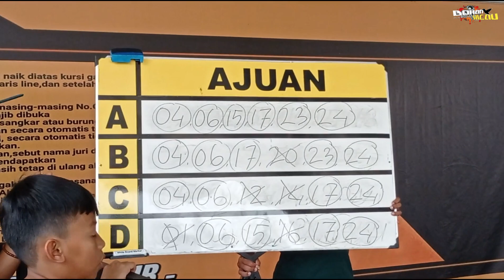MURAI BATU MUDA HYSTERI LITTLE BROTHER'S MB CHELSEA KEJUTKAN DUNIA MURAI BATU KELAS JUNIOR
MURAI BATU MUDA HYSTERI MERUPAKAN MURAI BATU HASIL KEBUN CEP YEPI PAMUPUS BC, MURAI INI ADALAH MURAI BATU ADIK KANDUNG DARI MURAI BATU CHELSE YANG DULU MENJADI PRIMADONA MURAI BATU MUDA. GAYA DAN TARUNGNYA MIRIP DENGAN AKSI MURAI BATU CHELSE